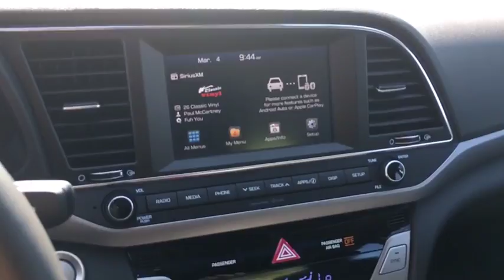2018 Hyundai Elantra Longview-Tyler, Mineola, Jacksonville, East Texas, Lindale-Hideaway, TX H396214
BLACK New 2018 Hyundai Elantra available in Longview-Tyler, Texas at Patterson CDJR Hyundai Tyler. Servicing the Mineola, Jacksonville, East Texas, Lindale-Hideaway, TX area.
2018 Hyundai Elantra Value Edition 2.0L Auto - Stock#: H396214 - VIN#: 5NPD84LF4JH396214

3120 S SW Loop 323

: Moonroof, Heated Seats, Aluminum Wheels, Back-Up Camera, iPod/MP3 Input, Satellite Radio. FUEL EFFICIENT 37 MPG Hwy/28 MPG City! WHY BUY FROM US: Patterson of Tyler treats the needs of each individual customer with paramount concern. We know that you have high expectations, and as a car dealer we enjoy the challenge of meeting and exceeding those standards each and every time. Allow us to demonstrate our commitment to excellence! VEHICLE REVIEWS: Edmunds.com's review says The Elantra is quiet, with comfortable front seats and an above-average ride quality.. Fuel economy calculations based on original manufacturer data for trim engine configuration.